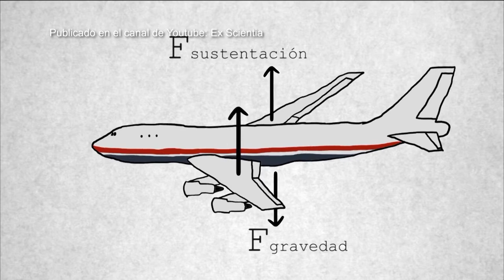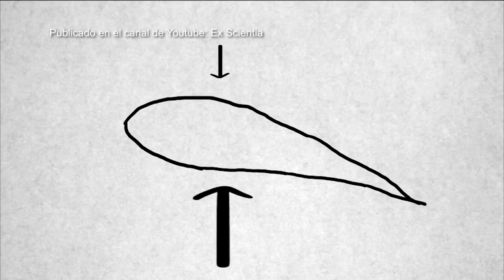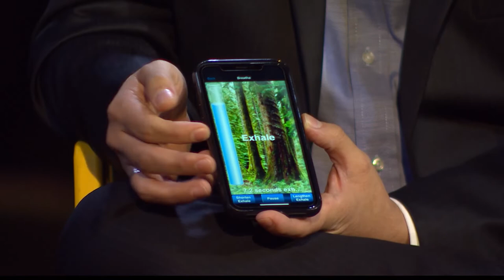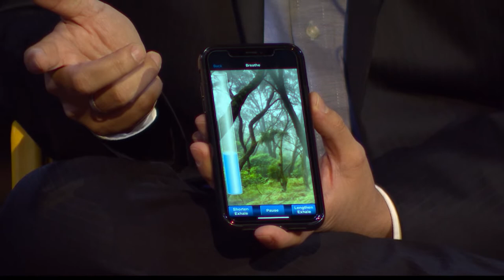Miedo a volar [Especiales Telemedellín] Telemedellín